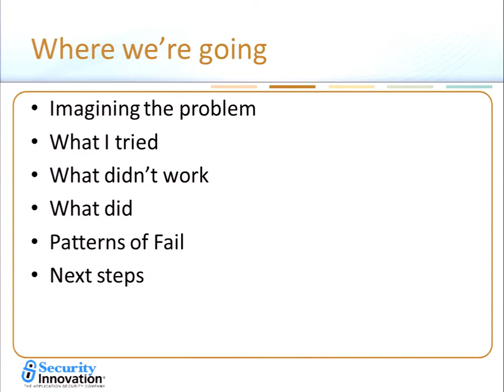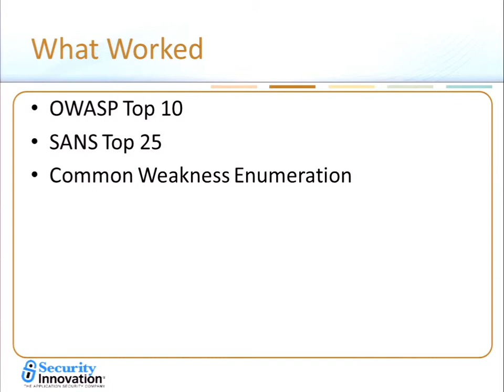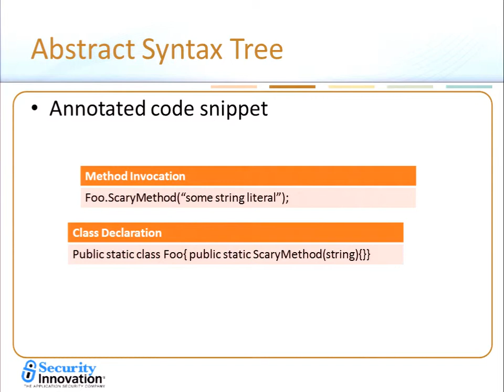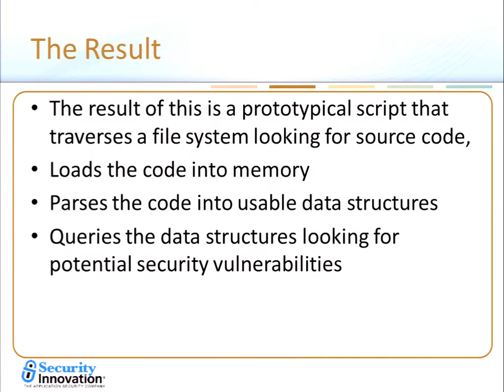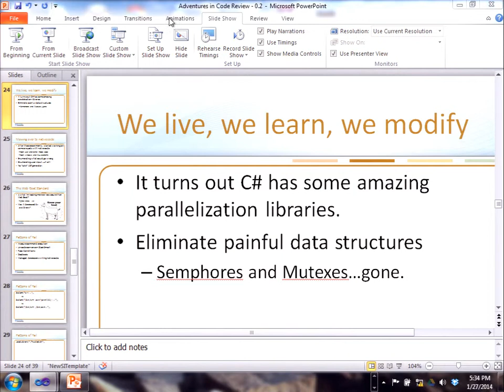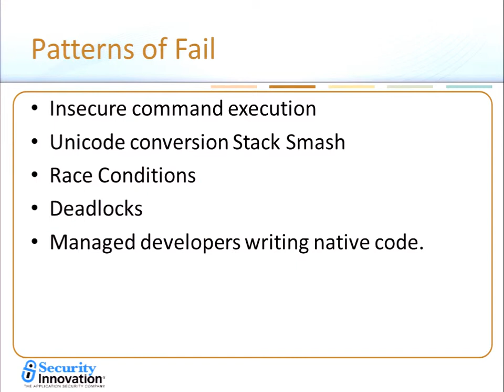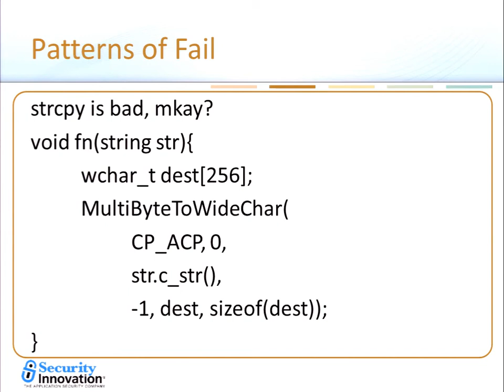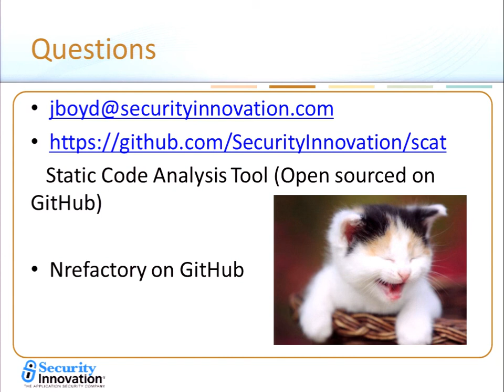adventures in reviewing mountains of code - jon boyd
I recently found myself at a client site, faced with 2.6 million lines of code; none of which could leave the building. I started climbing this small mountain. This talk discusses my approach to this problem, experiments run during this assessment, and some unexpected encounters along the way.